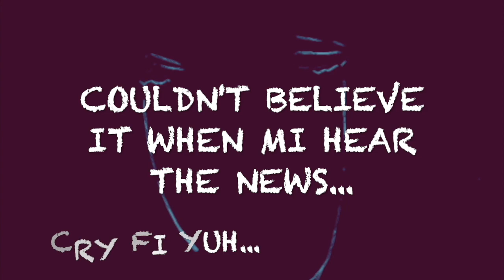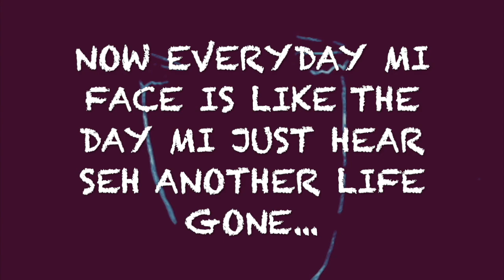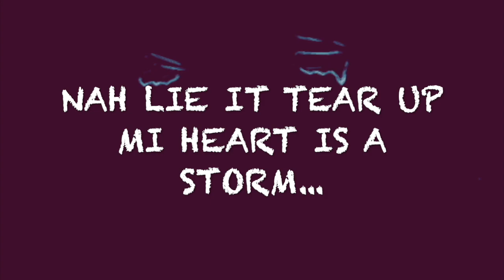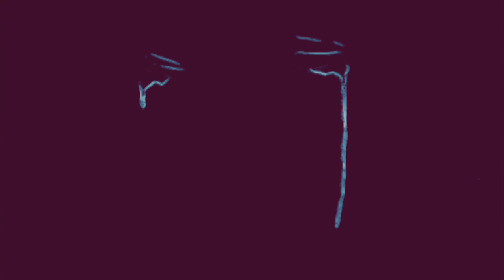Rockaz Elements- Breath Left Body Official (Lyric Video) [REP] 2021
Rockaz Elements sends their heart-felt condolences to all those innocent ones who have been slain...
Produced By: REP